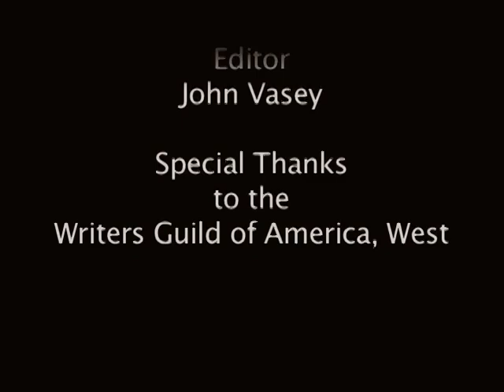The Writer Speaks: Arthur Marx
Arthur Marx, the screenwriter and author son of Groucho Marx, talks about how he ended up in California, writing for television, and playwriting. His most famous works on screen include ALICE, MICKEY, THE PAUL LYNDE SHOW, MY THREE SONS, and BLONDIE IN THE DOUGH. Interviewed by Angela Wales Kirgo. Filmed on April 16, 2010.